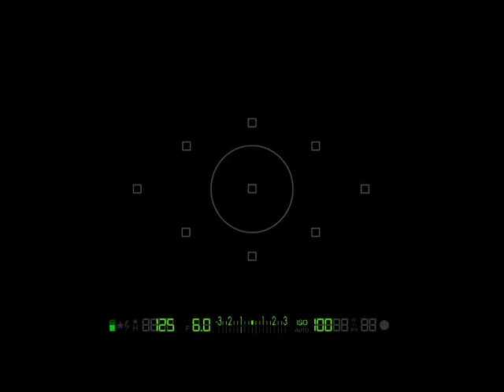"Excellence the First Impression" Towanda Davis Photograpy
Photography: Portraits, Weddings, Baby Showers, Engagement Sessions, Birthday Celebrations, Events, Galas, Organization Meeting, and More